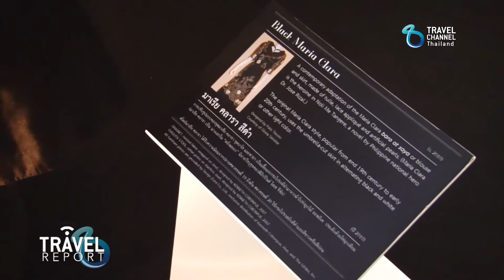Travel report : สนุก Philippines